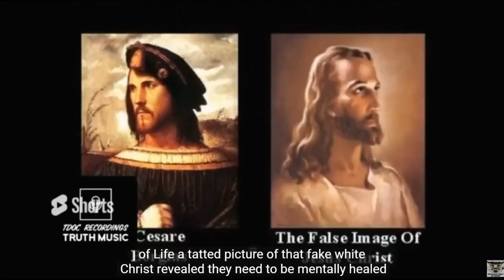Genocidal Rejects RECORDINGS TRUTH MUSIC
Order my books and DVDs to learn  this yourself at